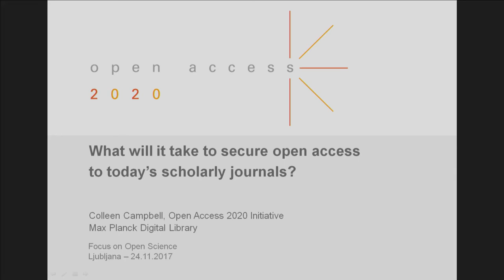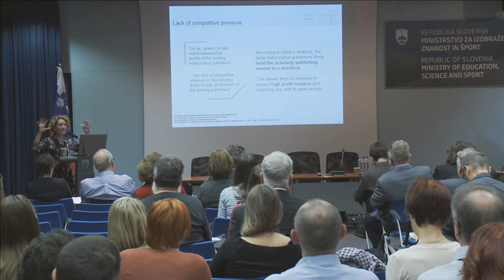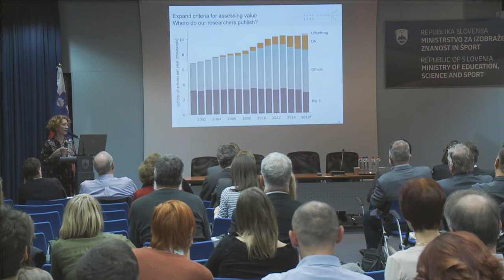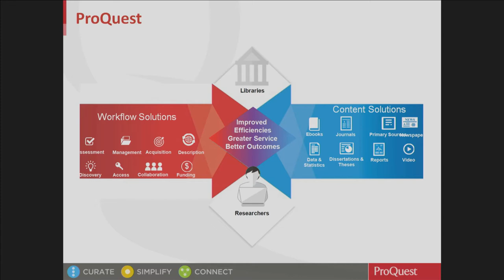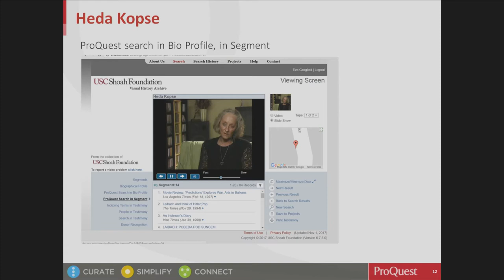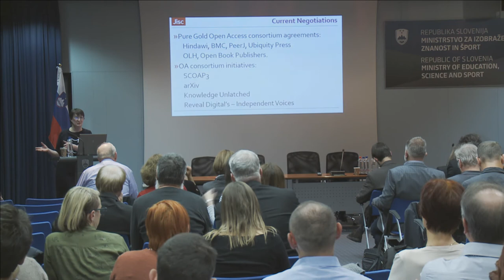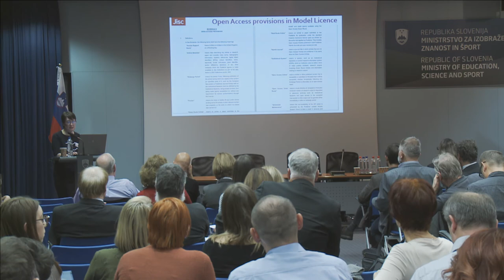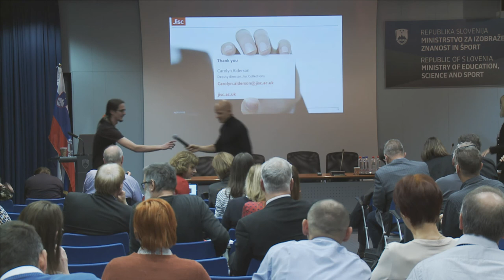Focus on Open Science, from 13.30 - 15.45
7th Conference of Slovenian Consortia for
International Scientific Literature

Focus on Open Science

Citizen Science, Research Data, Access to Knowledge and Beyond

13:30 - 14:30
​Colleen Campbell, Max Planck Digital Library:
OA2020: Achieving a Rapid And Scholarly Oriented Transition to Open Access
14:30 - 14:50
Sponsor update: Eva Czegledi and David von Rothenburg, ProQuest: Broadening the Researchers Community for Citizen Science by Archives and New Content Types
14:50 - 15:30
Carolyn Alderson, Deputy Director Jisc Collections:
The Development of Consortial Approaches to Open Access in the UK

Režija/Directed by: Matjaž Lobnik